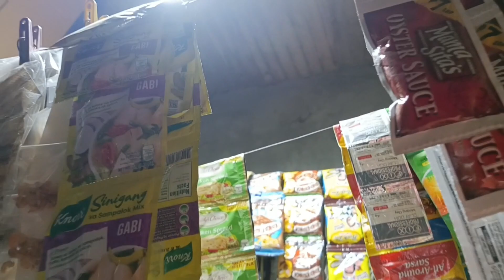NAGPAGAWA AKO NG SAMPAYAN NG MGA PANINDA. /SARI SARI STORE IMPROVEMENTS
This channel is all about sari sari store tips and knowledge base on my experience.